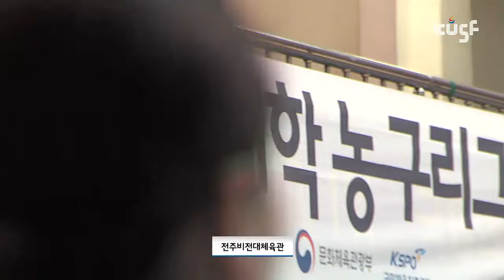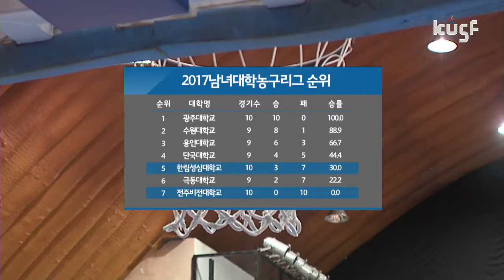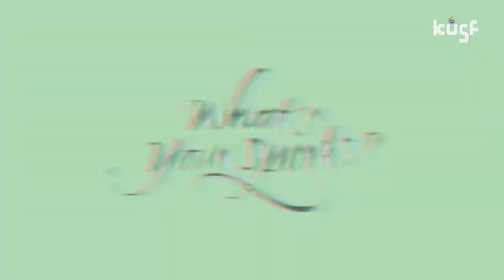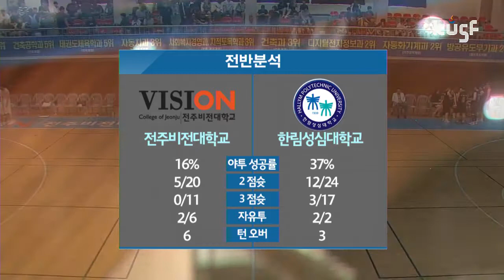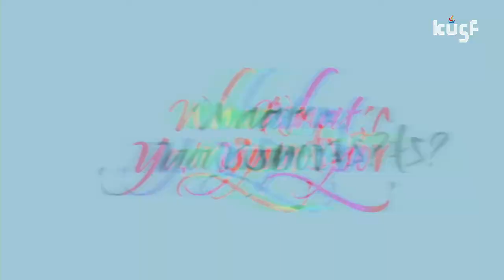[2017 남녀 대학농구리그] 전주비전대vs한림성심대 170605